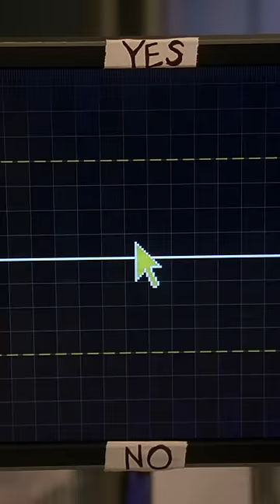Hirntoter versucht zu kommunizieren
Staffel 5, Episode 19 - „Eingeschlossen“